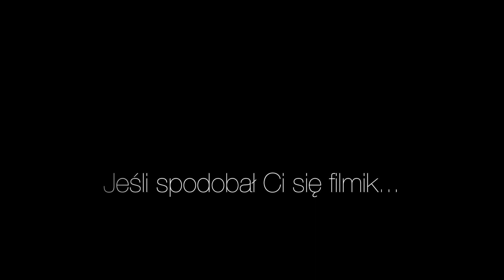Jak zawiązać krawat? ELEGANCKI węzeł [Tulipan]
Jak zawiązać elegancki węzeł krawata?To proste! Super metoda. Twój krawat nie musi być nudnya dzięki nowemu wiązaniu będziesz wyglądał dostojnie i elegancko. Zwrócisz na siebie uwagę. Prosty do zawiązania a jaki efekt. Sprawdźcie sami najnowszy filmik instruktażowy. How to tie a tie. Na studniówkę, na bal, na spotkanie biznesowe, na zakończenie szkoły, do biura, na rozmowę kwalifikacyjną.

Witajcie na kanale Jak TO zrobić? Tutaj dowiecie się między innymi jak zawiązać krawat? Poradniki dla każdego i małego i dużego widza.